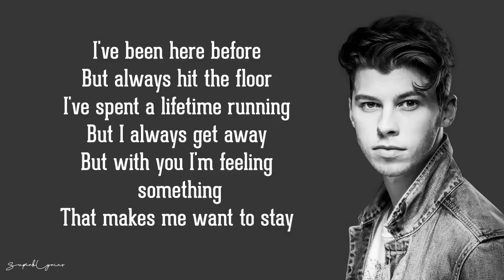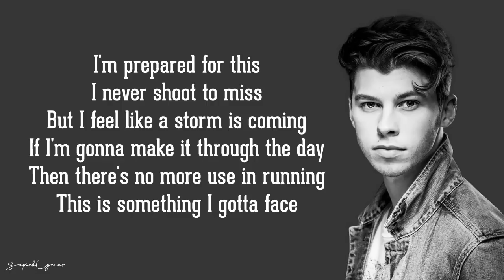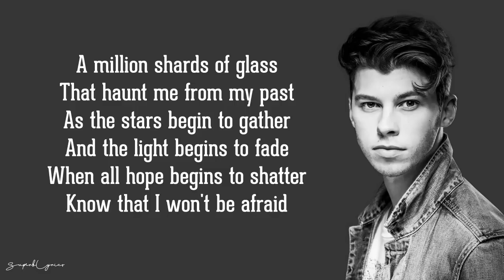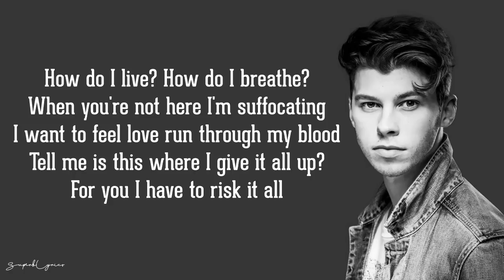James Graham - Writing's On The Wall (Lyrics)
Originally by Sam Smith.

James Graham, The Four, Season 2